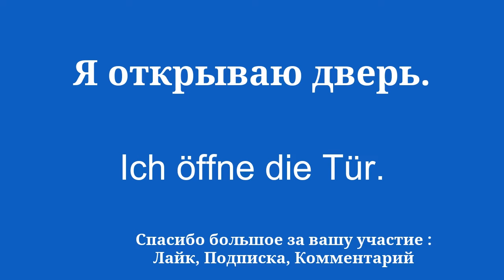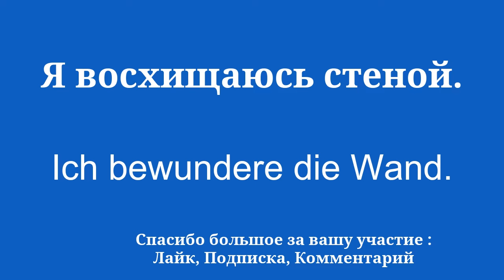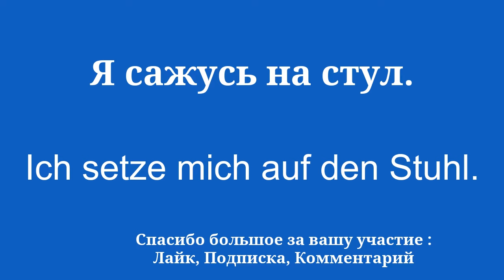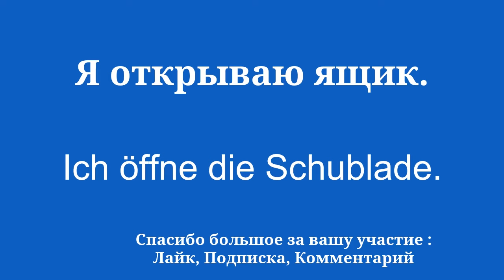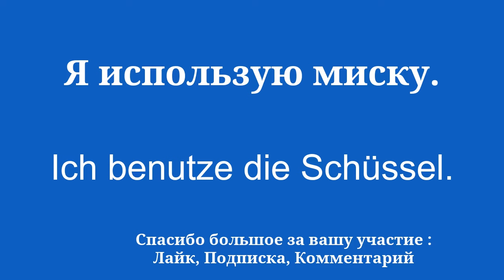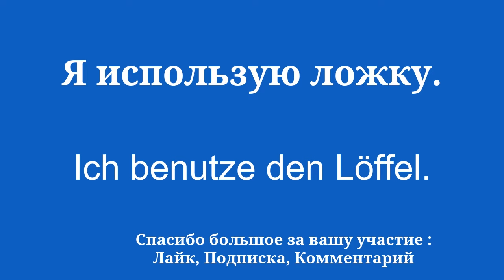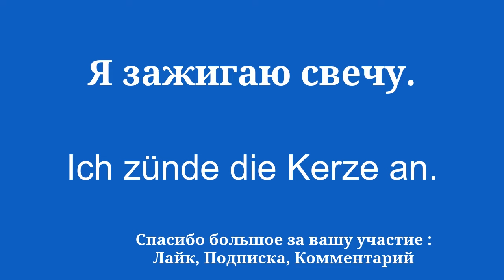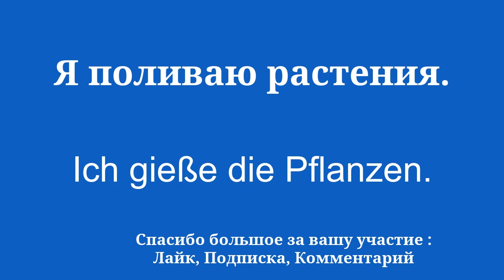Выучите немецкий в одно мгновение